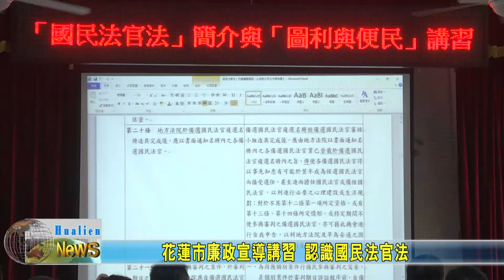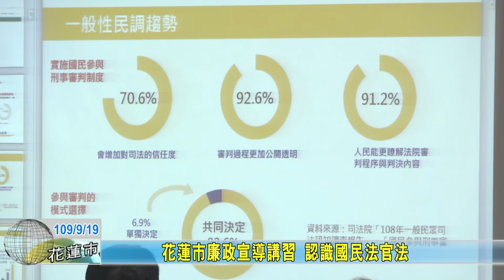20200919 09 花蓮市廉政宣導講習 認識國民法官法